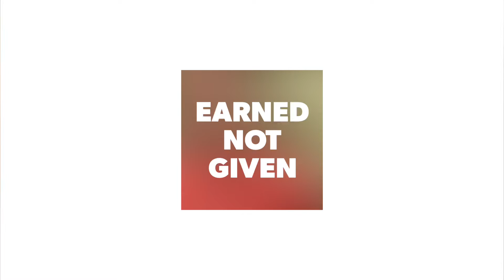Merit at Home - 0610